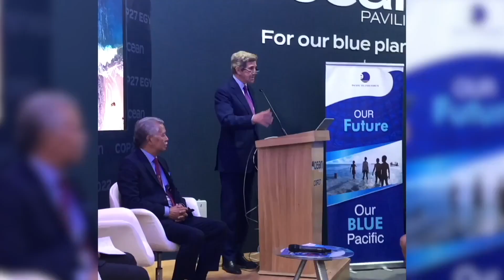UC San Diego Delegation Advocates for Science-Driven Climate Solutions at COP28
A multidisciplinary cohort of UC San Diego scientists and students are attending the 2023 Conference of the Parties, or COP28, in Dubai, in the United Arab Emirates. Following a year in which many climate records have been broken, the United Nations (UN) climate conference is focused on limiting and preparing for future climate change.

The UC San Diego group, which includes climate scientists, public health researchers and policy experts, aims to advocate for scientific-driven solutions to address climate change, participate in high-level discussions that address complex climate issues, and advance diplomatic actions that affect climate mitigation.

UC San Diego’s Scripps Institution of Oceanography and Woods Hole Oceanographic Institution are also organizing the Ocean Pavilion, which brings together 35 global partners across ocean science, engineering, policy and philanthropy to underscore the integral role of our ocean in climate and serve as the central hub to exchange ideas on addressing the climate crisis by leveraging ocean science and solutions.

Featured in this video are four UC San Diego researchers who are attending COP28 or whose work on climate change informs the delegation:
Wael Al-Delaimy, UC San Diego Herbert Wertheim School of Public Health and Human Longevity Science Professor
Natalia Erazo, Scripps Institution of Oceanography PhD Candidate
David Victor, School of Global Policy and Strategy and Scripps Institution of Oceanography Professor
Isabel Rivera-Collazo, School of Social Sciences (Anthropology) and Scripps Institution of Oceanography Assistant Professor

To learn more about UC San Diego’s delegation at COP28, read our coverage.